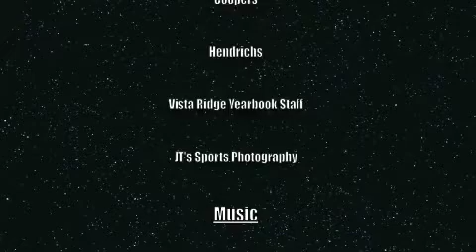VRHS Wolves Varsity Soccer 2012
Vista Ridge Varsity Soccer highlights from 2012 season!